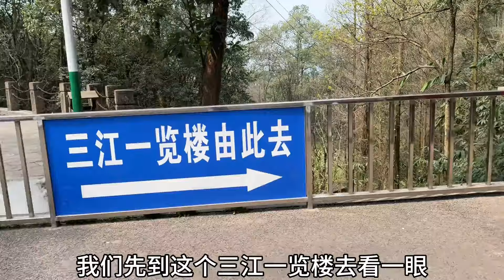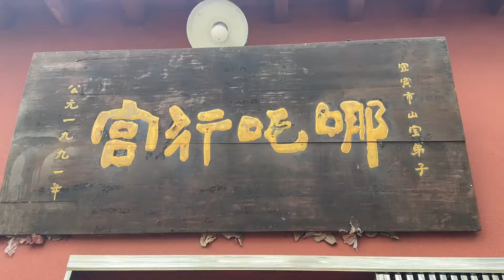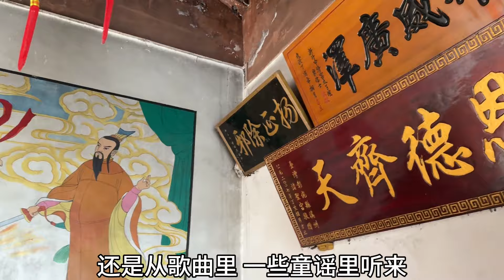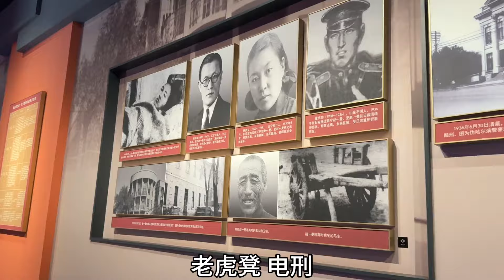离开云南开启新旅行，第一站四川宜宾，这里都有些啥好吃好玩的？【七哥和露露】